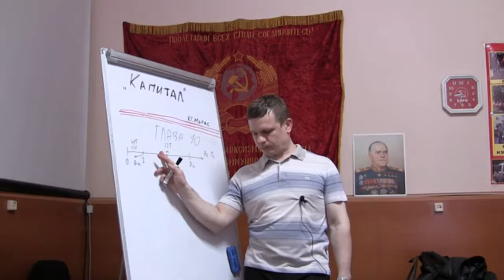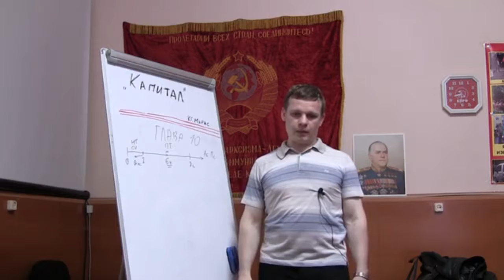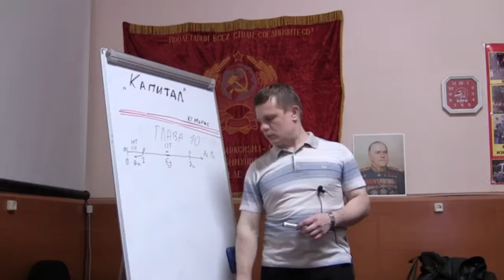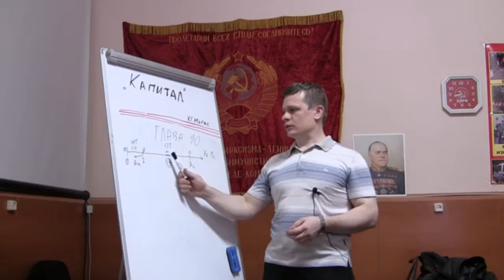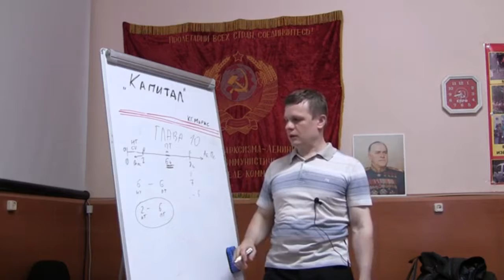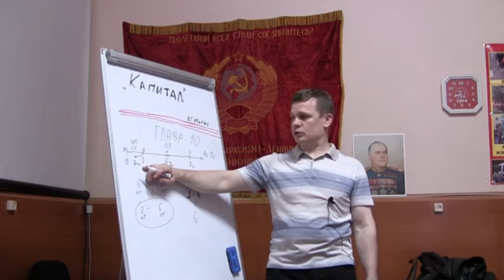Капитал 10, том-1 отдел-4 глава-10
Капитал К.Маркс
Книга первая: отдел четвертый, глава 10